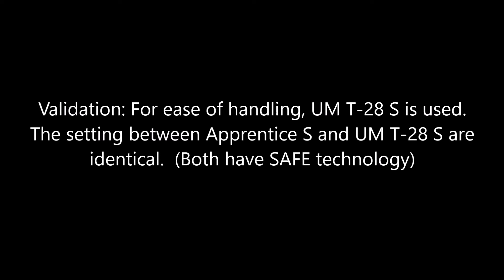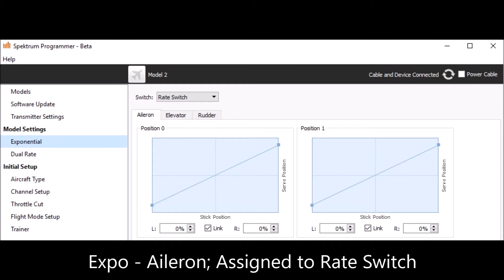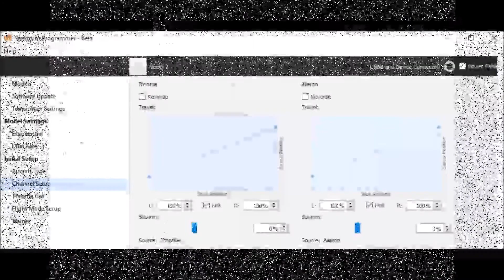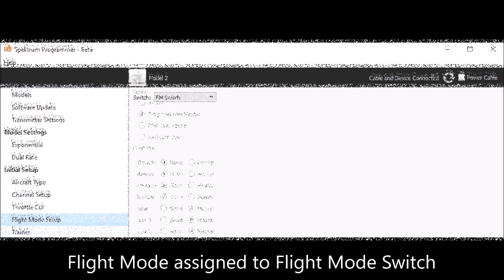How to setup wireless trainer using DXe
The one that comes with Apprentice S, cannot be used for Master radio.  It can only be used as Trainer.  The retail DXe radio has 2 extra buttons on the left (AUX and FLAP).
In this video, retail DXe is used for Master radio while the DXe that comes with Apprentice S is setup as trainer radio.
The demo is to show how to setup wireless trainer with 2 DXe.